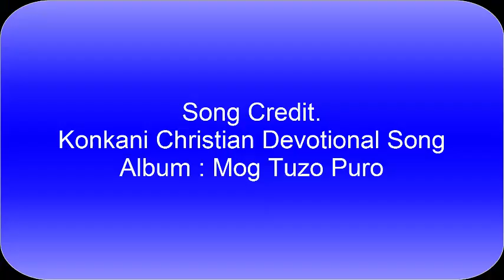Nandgad Cross 2018 Week3 and Week 4 Highlights